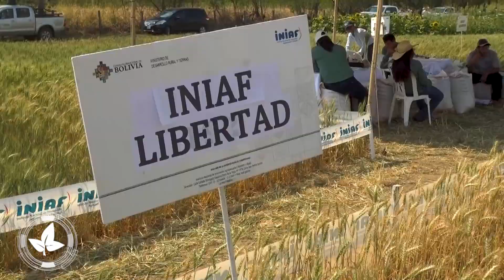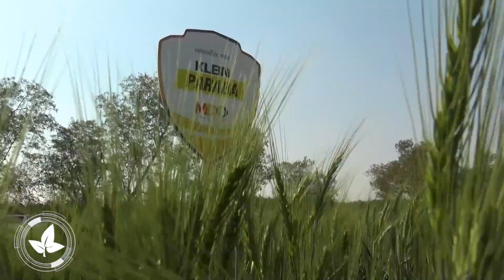Se llevo a cabo el día nacional del trigo 2024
La Asociación de Productores de Oleaginosas y Trigo (Anapo) realizó la versión 31  de su tradicional Día Nacional del Trigo , en un contexto adverso provocado por la sequía, que este año causó una reducción de la producción de este cereal al menos 60%.